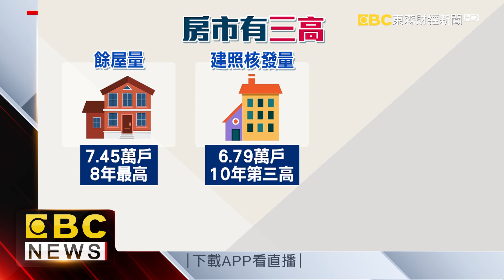房市供給有「三高」 專家：房價恐跌4成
台灣的房市不健康，現在被專家診斷出有三高！特別是餘屋量很高，讓老屋改建協會理事長胡偉認為，房市賣壓重，房價最多會比高點再跌4成。不過同樣令人擔心的還有房貸寬限期，有高達5429億元年底就要到期。